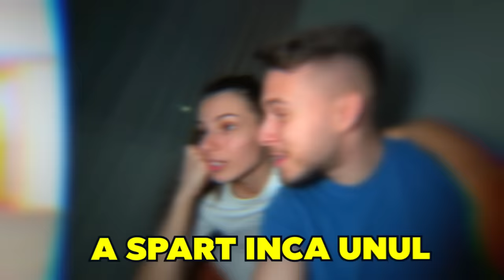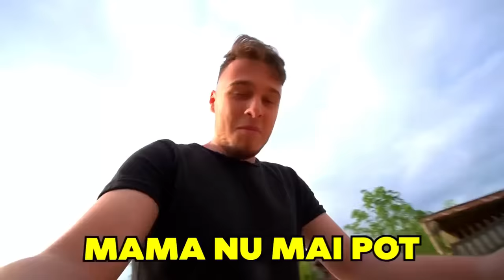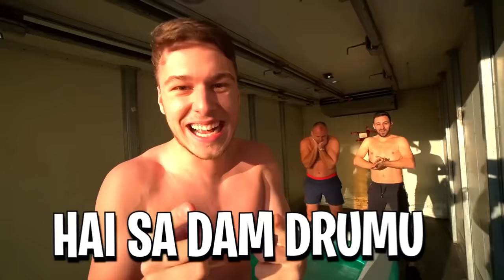100 YouTuberi Îmi Dau 100 Provocări În 50 ORE !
🏊‍♂️ Descoperă Magia Înotului La TRY Academy În Bazinul Otopeni sau În Dobroesti - Mesaj Pe WhatsApp la 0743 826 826 pentru detalii

If you want to know more about me and who I worked with, there you go